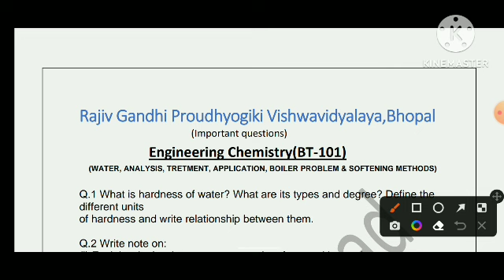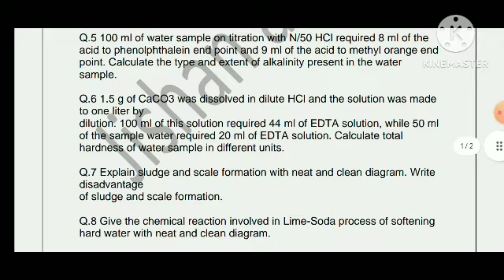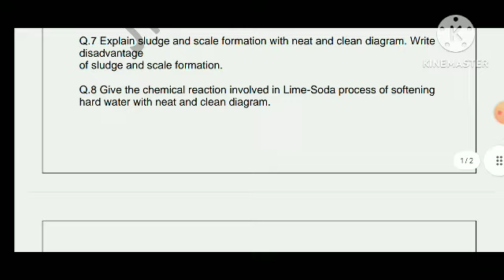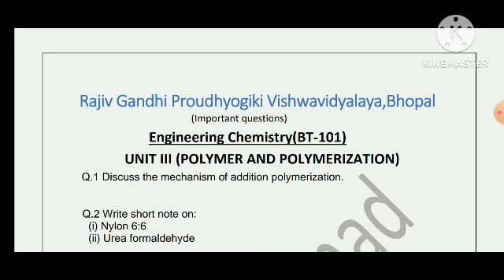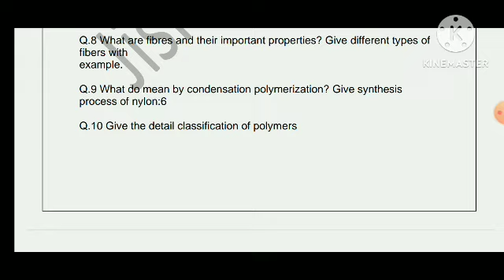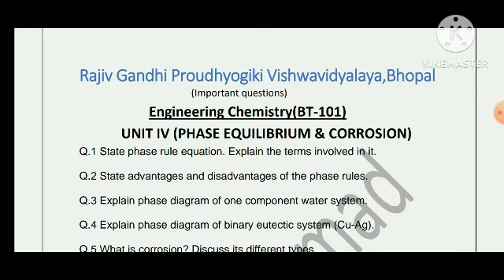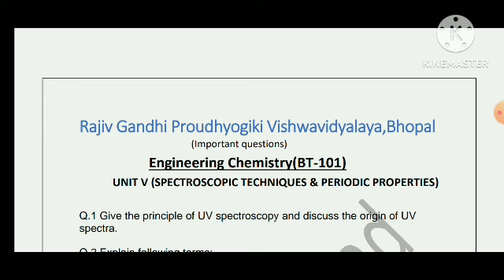Engineering Chemistry VVI Questions | Exam से पहले ज़रूर देखें 😱 | RGPV Exam 2024